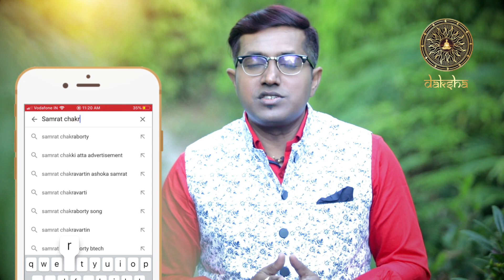বৃষ রাশি | ২০২০ রাশিফল | পর্ব ৩ | Taurus | Zodiac Predictions 2020| Episode 3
১২টি রাশি। এক এক রাশির জন্য ২০২০ এক একরকম। সেই নিয়েই বিশ্লেষণ আমাদের রাশিফল সিরিজে। সিরিজের তৃতীয় পর্বে আলোচনায় বৃষ রাশি।

12 Zodiac signs. Each of them have their own characteristics in 2020. And that is why, Astro Vedacharya brings its Zodiac Predictions 2020 series. The third episode features detailed predictions for Taurus.

Best ever scientific analysis of Vedic Astrology, Numerology and Vastu! Consult Vedic Astrologer and MythologistSAMRATCHAKRABORTY and get genuine solution of your problems before it’s too late.

Chambers across India:
Gwahati, Tripura, Agartala, Delhi, Mumbai, Bengaluru